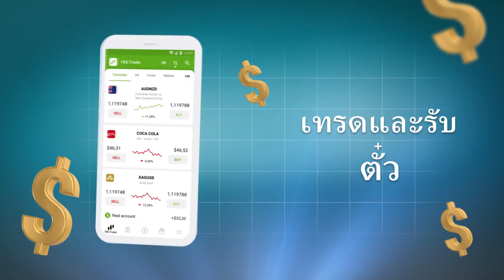จุดไม้ขีดด้วยไม้ขีด ทำได้จริงหรือไม่? | พิสูจน์คลิปจากTiktok 164 | เพื่อนซี้ ตัวแสบ 👓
Tiktok บอกว่าเราสามารถใข้ไม้ขีดจุดกันเองได้เลย โดยไม่ต้องไปขีดกับด้านข้างกล่องไม้ขีด

 มันจะจริงหรือไม่ มาพิสูจน์กัน!!!